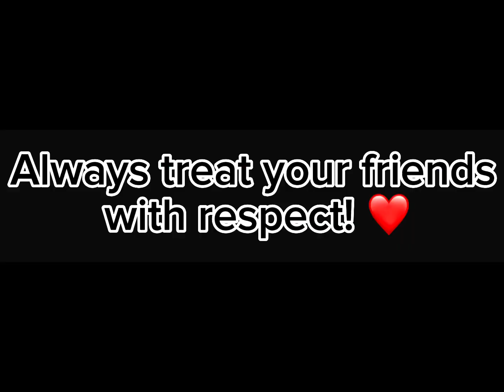Send this to your best friend!